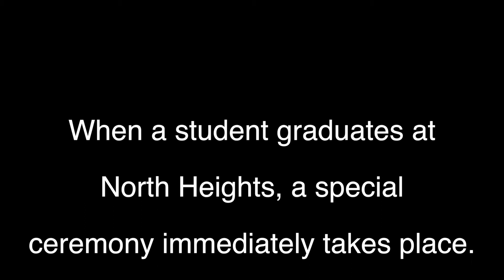North Heights Culture of Universal Achievement